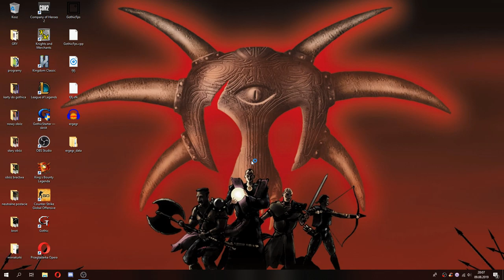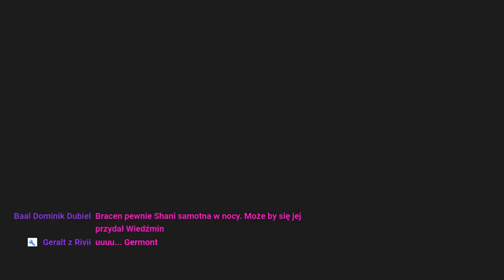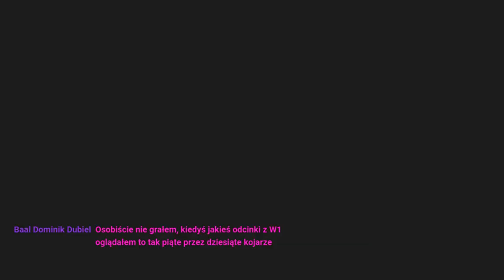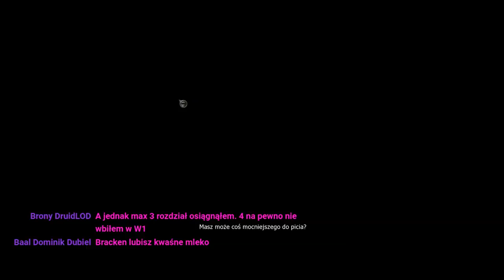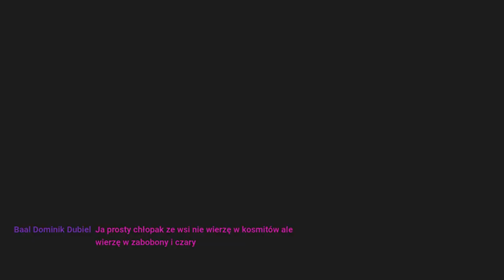Podgrodzie w niebezpieczeństwie! Zagrajmy w Wiedźmina! Zapraszam do oglądania i grania!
Zagrajmy w Wiedźmina! Zapraszam do oglądania i grania!

Regulamin Bractwa

*Słuchaj się Baalów, strażników świątynnych i guru
*Nie pisz o polityce i religji
*Nie obrażaj innych
*Bądź miły i pomocny dla innych
*Staraj się nie przeklinać

𝐙𝐛𝐮𝐝ź 𝐬𝐢ę 𝐁𝐫𝐚𝐜𝐢𝐞!
𝐖 𝐧𝐚𝐬𝐳𝐲𝐦 𝐛𝐫𝐚𝐜𝐭𝐰𝐢𝐞 𝐝𝐳𝐢𝐞𝐣𝐞 𝐬𝐢ę 𝐧𝐚𝐩𝐫𝐚𝐰𝐝ę 𝐝𝐮ż𝐨 𝐢 𝐜𝐚ł𝐲 𝐜𝐳𝐚𝐬 𝐣𝐞𝐬𝐭 𝐮𝐥𝐞𝐩𝐬𝐳𝐚𝐧𝐲!
𝐙𝐚𝐩𝐫𝐚𝐬𝐳𝐚𝐦 𝐖𝐚𝐬 𝐝𝐨 𝐡𝐚𝐧𝐝𝐥𝐚𝐫𝐳𝐚 𝐛𝐚𝐠𝐢𝐞𝐧𝐧𝐞𝐠𝐨 𝐳𝐢𝐞𝐥𝐚 𝐅𝐨𝐫𝐭𝐮𝐧𝐨, 𝐤𝐭ó𝐫𝐲 𝐜𝐨𝐝𝐳𝐢𝐞𝐧𝐧𝐢𝐞 𝐳𝐚 𝐝𝐚𝐫𝐦𝐨 𝐝𝐚 𝐖𝐚𝐦 𝐩𝐨𝐫𝐜𝐣ę 𝐦𝐫𝐨𝐤𝐮 𝐩ół𝐧𝐨𝐜𝐲 (𝐝𝐨𝐛𝐫𝐲 𝐭𝐨𝐰𝐚𝐫).
𝐍𝐚 𝐧𝐚𝐬𝐳𝐲𝐦 𝐠łó𝐰𝐧𝐞𝐣 𝐤𝐨𝐧𝐰𝐞𝐫𝐬𝐚𝐜𝐣𝐢 𝐦𝐨ż𝐞𝐜𝐢𝐞 𝐩𝐢𝐬𝐚ć 𝐨 𝐜𝐳𝐲𝐦 𝐭𝐲𝐥𝐤𝐨 𝐜𝐡𝐜𝐞𝐜𝐢𝐞. 𝐀𝐜𝐳𝐤𝐨𝐥𝐰𝐢𝐞𝐤, 𝐥𝐞𝐩𝐢𝐞𝐣 𝐧𝐢𝐞 𝐠𝐚𝐝𝐚𝐣𝐦𝐲 𝐨 𝐩𝐨𝐥𝐢𝐭𝐲𝐜𝐞 𝐜𝐡𝐲𝐛𝐚, ż𝐞 𝐳𝐧𝐨𝐰𝐮 𝐆𝐨𝐦𝐞𝐳 𝐩𝐨𝐝𝐰𝐲ż𝐬𝐳𝐲ł 𝐩𝐨𝐝𝐚𝐭𝐤𝐢...
𝐉𝐞𝐬𝐭 𝐰ą𝐭𝐞𝐤, 𝐰 𝐤𝐭ó𝐫𝐲𝐦 𝐭𝐰𝐨𝐫𝐳𝐲𝐦𝐲 𝐠𝐫ę 𝐤𝐚𝐫𝐜𝐢𝐚𝐧ą 𝐰 ś𝐰𝐢𝐞𝐜𝐢𝐞 𝐆𝐨𝐭𝐡𝐢𝐜𝐚 𝐢 𝐤𝐚ż𝐝𝐲 𝐳 𝐖𝐚𝐬 𝐦𝐨ż𝐞 𝐰𝐳𝐢ąć 𝐰 𝐭𝐲𝐦 𝐮𝐝𝐳𝐢𝐚ł! 𝐓𝐚𝐤 𝐬𝐚𝐦𝐨 𝐳 𝐦𝐚𝐜𝐡𝐢𝐧𝐢𝐦𝐚𝐦𝐢, 𝐤𝐭ó𝐫𝐞 𝐭𝐰𝐨𝐫𝐳ę 𝐰𝐬𝐩ó𝐥𝐧𝐢𝐞 𝐳 𝐒𝐜𝐞𝐩𝐭𝐲𝐤𝐢𝐞𝐦, 𝐬𝐰𝐨𝐣𝐞 𝐩𝐨𝐦𝐲𝐬ł𝐲 𝐦𝐨ż𝐞𝐜𝐢𝐞 𝐩𝐢𝐬𝐚ć 𝐢 𝐨𝐛𝐢𝐞𝐜𝐮𝐣ę, ż𝐞 𝐳𝐚𝐩𝐨𝐳𝐧𝐚𝐦 𝐬𝐢ę 𝐳 𝐤𝐚ż𝐝𝐲𝐦 𝐳 𝐧𝐢𝐜𝐡!
𝐂𝐳𝐲𝐦ż𝐞 𝐛𝐲ł𝐨𝐛𝐲 𝐛𝐫𝐚𝐜𝐭𝐰𝐨 𝐛𝐞𝐳 𝐦𝐞𝐦ó𝐰 𝐳 𝐆𝐨𝐭𝐡𝐢𝐜𝐚, 𝐤𝐚ż𝐝𝐲 𝐳 𝐖𝐚𝐬 𝐦𝐨ż𝐞 𝐩𝐫𝐳𝐲𝐬𝐲ł𝐚ć 𝐦𝐞𝐦𝐲, 𝐳𝐚𝐫ó𝐰𝐧𝐨 𝐰ł𝐚𝐬𝐧𝐞 𝐣𝐚𝐤 𝐢 𝐜𝐳𝐲𝐣𝐞ś! 𝐎𝐝𝐧𝐨𝐬𝐢 𝐬𝐢ę 𝐭𝐨 𝐫ó𝐰𝐧𝐢𝐞ż 𝐝𝐨 𝐭𝐰ó𝐫𝐜𝐳𝐨ś𝐜𝐢 𝐢𝐧𝐧𝐲𝐜𝐡 𝐨𝐬ó𝐛, 𝐤𝐭ó𝐫𝐞 𝐤𝐨𝐜𝐡𝐚𝐣ą 𝐆𝐨𝐭𝐡𝐢𝐜𝐚, 𝐦𝐨ż𝐞𝐜𝐢𝐞 𝐰𝐲𝐬𝐲ł𝐚ć 𝐟𝐢𝐥𝐦𝐲, 𝐦𝐚𝐜𝐡𝐢𝐧𝐢𝐦𝐲, 𝐩𝐫𝐳𝐞𝐫ó𝐛𝐤𝐢 𝐢𝐭𝐝.
𝐂𝐨 𝐰𝐢ę𝐜𝐞𝐣? 𝐏𝐨𝐧𝐚𝐝𝐭𝐨, 𝐳𝐨𝐛𝐨𝐰𝐢ą𝐳𝐚ł𝐞𝐦 𝐬𝐢ę, ż𝐞 𝐛ę𝐝ę 𝐖𝐚𝐦 𝐰𝐲𝐳𝐧𝐚𝐜𝐳𝐚ł 𝐳𝐚𝐝𝐚𝐧𝐢𝐚 𝐰 ś𝐰𝐢𝐞𝐜𝐢𝐞 𝐆𝐨𝐭𝐡𝐢𝐜𝐚, 𝐳𝐚𝐝𝐚𝐧𝐢𝐚 𝐦𝐨𝐠ę 𝐛𝐲ć 𝐳 𝐤𝐚ż𝐝𝐞𝐣 𝐜𝐳ęś𝐜𝐢 𝐠𝐨𝐭𝐡𝐢𝐜𝐚 𝐜𝐳𝐲𝐥𝐢 𝟏, 𝟐 𝐢 𝟑 (𝐀𝐫𝐜𝐚𝐧𝐢𝐚 𝐭𝐨 𝐧𝐢𝐞 𝐆𝐨𝐭𝐡𝐢𝐜). :𝐰𝐢𝐧𝐤: 𝐙𝐚 𝐰𝐲𝐤𝐨𝐧𝐚𝐧𝐢𝐞 𝐳𝐚𝐝𝐚ń 𝐛ę𝐝𝐳𝐢𝐞𝐜𝐢𝐞 𝐨𝐭𝐫𝐳𝐲𝐦𝐲𝐰𝐚ć 𝐝𝐨ś𝐰𝐢𝐚𝐝𝐜𝐳𝐞𝐧𝐢𝐞 i 𝐛𝐫𝐲ł𝐤𝐢 𝐫𝐮𝐝𝐲! 𝐙𝐚 𝐳𝐝𝐨𝐛𝐲𝐭𝐞 𝐝𝐨ś𝐰𝐢𝐚𝐝𝐜𝐳𝐞𝐧𝐢𝐞 𝐛ę𝐝ę 𝐩𝐫𝐳𝐲𝐳𝐧𝐚𝐰𝐚ć 𝐥𝐞𝐯𝐞𝐥𝐞 𝐢 𝐫𝐚𝐧𝐠𝐢 𝐭𝐚𝐤𝐢𝐞 𝐣𝐚𝐤 𝐧𝐩.: 𝐖𝐨𝐣𝐨𝐰𝐧𝐢𝐤 Ś𝐧𝐢ą𝐜𝐞𝐠𝐨, 𝐏𝐫𝐳𝐲𝐰𝐨ł𝐲𝐰𝐚𝐜𝐳 Ś𝐧𝐢ą𝐜𝐞𝐠𝐨, 𝐏𝐨𝐦𝐨𝐜𝐧𝐢𝐤 𝐆𝐮𝐫𝐮, 𝐙𝐰𝐢𝐚𝐝𝐨𝐰𝐜𝐚 𝐁𝐫𝐚𝐜𝐭𝐰𝐚 𝐢𝐭𝐩. 𝐌𝐨ż𝐞𝐜𝐢𝐞 𝐭𝐞ż 𝐳𝐚𝐩𝐨𝐫𝐨𝐩𝐨𝐧𝐨𝐰𝐚ć 𝐬𝐭𝐰𝐨𝐫𝐳𝐨𝐧𝐞 𝐩𝐫𝐳𝐞𝐳 𝐖𝐚𝐬 𝐫𝐚𝐧𝐠𝐢! 𝐍𝐚𝐭𝐨𝐦𝐢𝐚𝐬𝐭 𝐳𝐚 bryłki rudy 𝐤𝐮𝐩𝐢𝐜𝐢𝐞 𝐧𝐨𝐰𝐲 𝐞𝐤𝐰𝐢𝐩𝐮𝐧𝐞𝐤 𝐝𝐥𝐚 𝐖𝐚𝐬𝐳𝐞𝐣 𝐩𝐨𝐬𝐭𝐚𝐜𝐢 𝐢 𝐰𝐢𝐞𝐥𝐞 𝐢𝐧𝐧𝐲𝐜𝐡! Sklep jest otwarty!
𝐀𝐤𝐭𝐲𝐰𝐧𝐢 𝐧𝐨𝐰𝐢𝐜𝐣𝐮𝐬𝐳𝐞 𝐛ę𝐝ą 𝐦𝐨𝐠𝐥𝐢 𝐝𝐨łą𝐜𝐳𝐲ć 𝐝𝐨 𝐒𝐭𝐫𝐚ż𝐧𝐢𝐤ó𝐰 Ś𝐰𝐢ą𝐭𝐲𝐧𝐧𝐲𝐜𝐡 𝐚𝐥𝐛𝐨 𝐁𝐚𝐚𝐥ó𝐰! 𝐏𝐫𝐳𝐞𝐝𝐨𝐬𝐭𝐚𝐭𝐧𝐢ą 𝐫𝐳𝐞𝐜𝐳ą 𝐬ą 𝐨𝐠ł𝐨𝐬𝐳𝐞𝐧𝐢𝐚, 𝐧𝐚 𝐤𝐭ó𝐫𝐲𝐜𝐡 𝐩𝐨𝐣𝐚𝐰𝐢ć 𝐬𝐢ę 𝐦𝐨𝐠ę 𝐳𝐚𝐩𝐨𝐰𝐢𝐞𝐝𝐳𝐢 𝐦𝐨𝐢𝐜𝐡 𝐧𝐨𝐰𝐲𝐜𝐡 𝐬𝐞𝐫𝐢𝐢! 𝐈𝐧𝐧𝐞 𝐠𝐫𝐲, 𝐤𝐭ó𝐫𝐞 𝐦𝐨𝐠ę 𝐧𝐚𝐠𝐫𝐚ć, 𝐚𝐧𝐤𝐢𝐞𝐭𝐲, 𝐩𝐲𝐭𝐚𝐧𝐢𝐚 𝐝𝐨 𝐰𝐢𝐝𝐳ó𝐰, 𝐩𝐫𝐨ś𝐛𝐲, 𝐤𝐨𝐧𝐤𝐮𝐫𝐬𝐲 𝐢 𝐰𝐬𝐳𝐞𝐥𝐤𝐢𝐞 𝐢𝐧𝐧𝐞𝐠𝐨 𝐭𝐲𝐩𝐮 𝐢𝐧𝐟𝐨𝐫𝐦𝐚𝐜𝐣𝐞, 𝐤𝐭ó𝐫𝐞 𝐬ą 𝐰𝐚ż𝐧𝐞 𝐝𝐥𝐚 𝐍𝐚𝐬𝐳𝐞𝐠𝐨 𝐁𝐫𝐚𝐜𝐭𝐰𝐚! 𝐑ó𝐰𝐧𝐢𝐞ż 𝐖𝐲 𝐦𝐨ż𝐞𝐜𝐢𝐞 𝐜𝐨ś 𝐨𝐠ł𝐨𝐬𝐢ć! 𝐍𝐩.: 𝐀𝐭𝐚𝐤 𝐬𝐭𝐫𝐚ż𝐧𝐢𝐤ó𝐰 𝐳𝐞 𝐬𝐭𝐚𝐫𝐞𝐠𝐨 𝐨𝐛𝐨𝐳𝐮 𝐚𝐥𝐛𝐨 𝐛𝐚𝐧𝐝𝐳𝐢𝐨𝐫ó𝐰 𝐳 𝐧𝐨𝐰𝐞𝐠𝐨 𝐨𝐛𝐨𝐳𝐮 𝐧𝐚 𝐧𝐚𝐬𝐳𝐞 𝐁𝐫𝐚𝐜𝐭𝐰𝐨!
𝐎𝐬𝐭𝐚𝐭𝐧𝐢ą 𝐰𝐚ż𝐧ą 𝐫𝐳𝐞𝐜𝐳ą 𝐣𝐞𝐬𝐭 𝐫𝐞𝐠𝐮𝐥𝐚𝐦𝐢𝐧 𝐁𝐫𝐚𝐜𝐭𝐰𝐚, 𝐤𝐭ó𝐫𝐞𝐠𝐨 𝐳𝐚𝐩𝐫𝐚𝐰𝐝ę 𝐩𝐨𝐰𝐢𝐚𝐝𝐚𝐦 𝐖𝐚𝐦, 𝐧𝐚𝐥𝐞ż𝐲 𝐩𝐫𝐳𝐞𝐬𝐭𝐫𝐳𝐞𝐠𝐚ć 𝐣𝐚𝐤 𝐩𝐫𝐳𝐲𝐤𝐚𝐳𝐚ń Ś𝐧𝐢ą𝐜𝐞𝐠𝐨! 𝐓𝐨 𝐰𝐬𝐳𝐲𝐬𝐭𝐤𝐨 𝐛𝐚𝐰𝐜𝐢𝐞 𝐬𝐢ę 𝐝𝐨𝐛𝐫𝐳𝐞 𝐢 𝐍𝐈𝐄𝐂𝐇 Ś𝐍𝐈Ą𝐂𝐘 𝐁Ę𝐃𝐙𝐈𝐄 𝐙 𝐍𝐀𝐌𝐈!